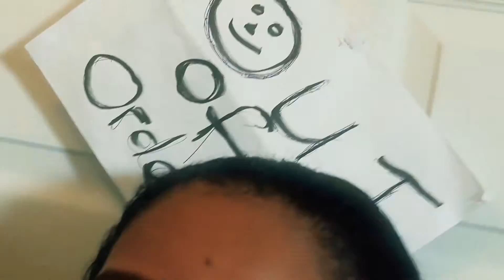Impulse - Cupcake Optimus Christmas Vibes Vol. 1 (Official MusicVideo)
Written By Wayne Modeste
Produced By Jesse John
Mix By Shamel Seaton
Master by Martin Raymond